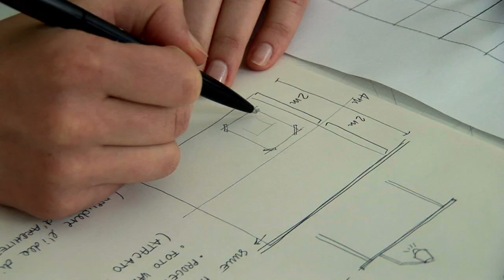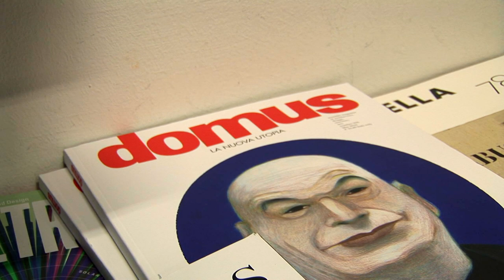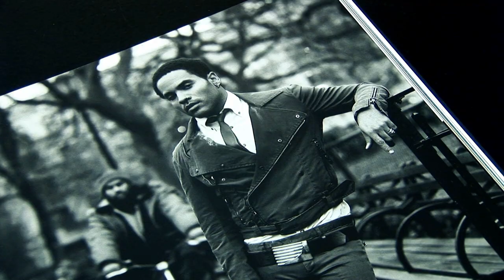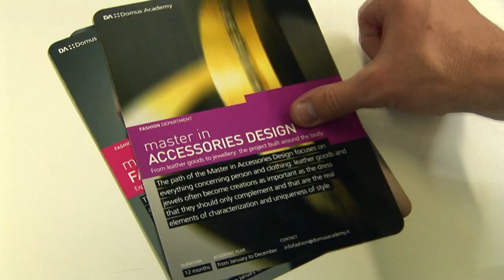NABA & DOMUS ACADEMY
Presentation of NABA and DOMUS schools in Milan